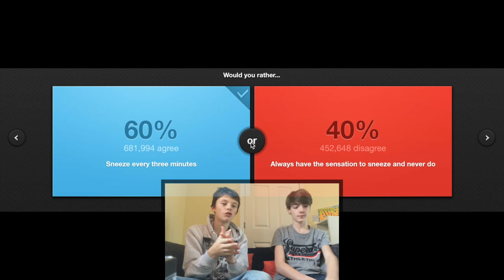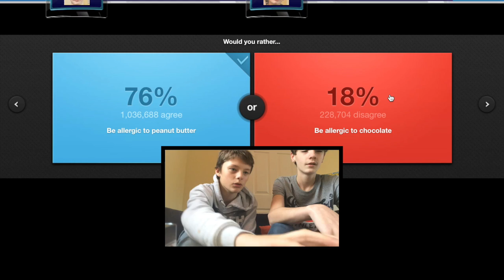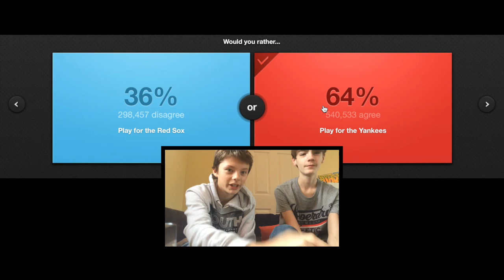Guess the Public//WTF Is The Alexandria Libary??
We Do Not Claim Any rights over the GIF Used, Hope You Enjoyed, Please Like and Sub